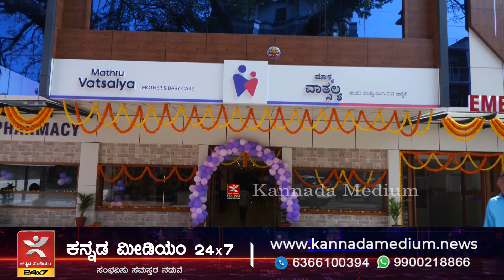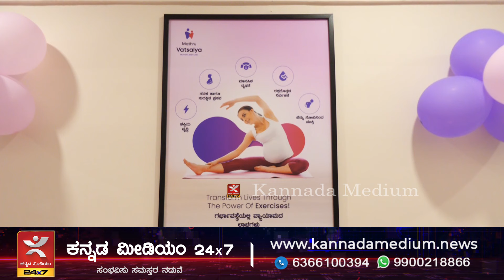ಮಾತೃವಾತ್ಸಲ್ಯ ಆಸ್ಪತ್ರೆ ಲೋಕಾರ್ಪಣೆ